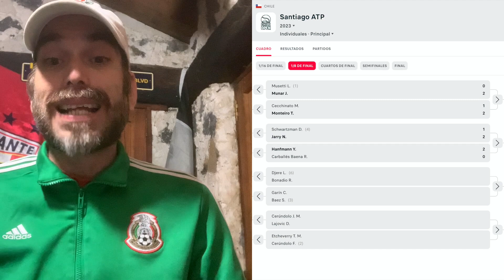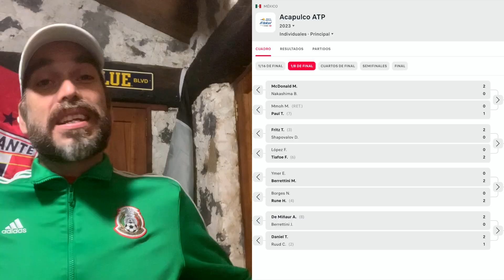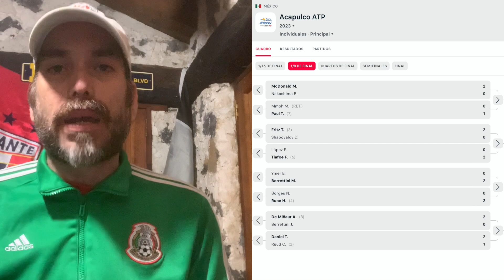EL ABIERTO MEXICANO vive una noche espectacular I DUBAI define semifinalistas I RESUMEN Y ANÁLISIS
Djokovic y Medvedev lucen como los grandes favoritos de Dubai, mientras que en Acapulco, Rune y Fritz levantan la mano como los principales candidatos al título

GRAN SEMANA DE TENIS EN EL MUNDO

NE TE PIERDAS LOS PICKS!

¡¡¡ALL IN SPORTS TE ESPERA EN TODAS SUS PLATAFORMAS!!!

¡NOS VEMOS EN TWITTER!

¡TE ESPERAMOS EN TWITCH!

Si quieres conversar con nosotros durante los eventos, SÍGUE a Juan Pablo EN SU TWITTER:

*** TODOS LOS MOMIOS SON SUSEPTIBLES DE SUFRIR MODIFICACIONES***